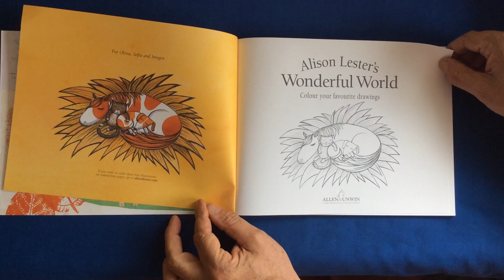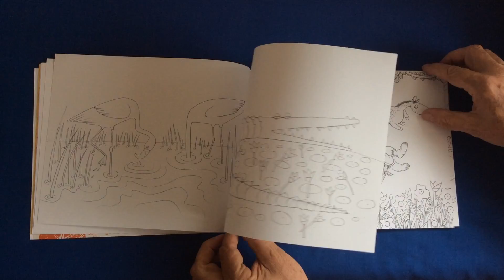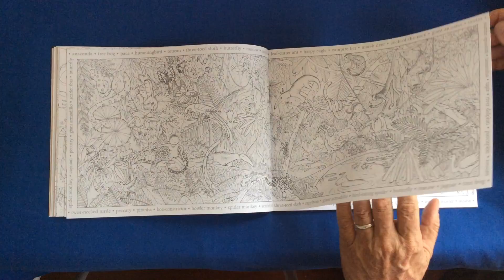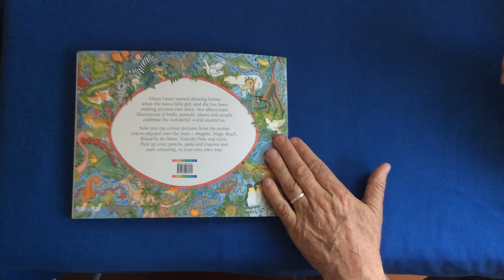Alison Lester's Wonderful World - video flip through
Purchase links are below.
The review is on the blog here -
Amazon US
Amazon UK
Thanks and happy colouring.